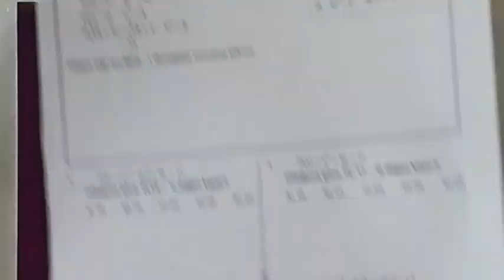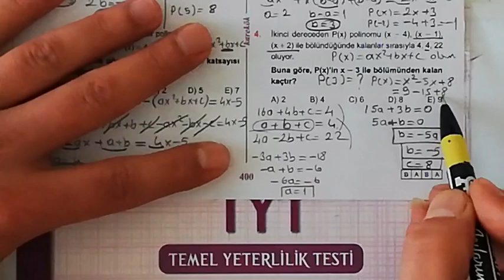KAREKÖK YAYINLARI 31. ÜNİTE (POLİNOMLAR) 25. VE 26. KÖŞETAŞLARI